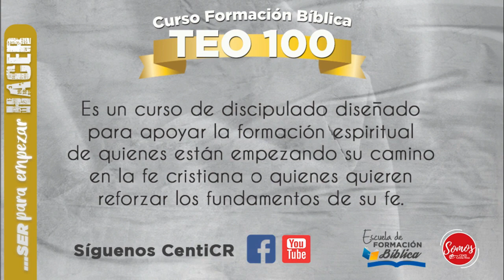Curso de Formación Bíblica 2022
YouVersion: Centi Coronado